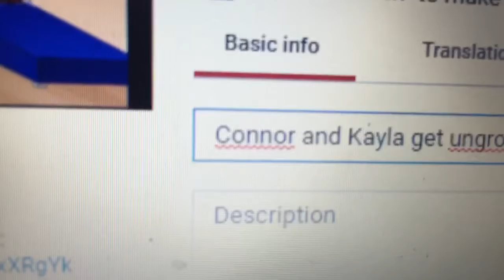My name is not a name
Yeah. Apparently the Windows 8 laptop that I've had for almost 2 years thinks that the name "Connor" is a misspelled word. Oh well. This should be on iFunny.

ConnorVlogs #132